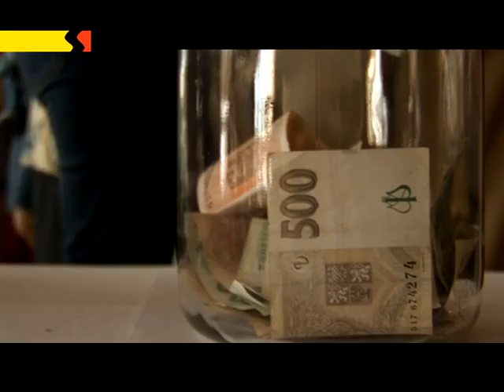Kyjov: Folklorní soubor Kyjovánek vyrazí na Taiwan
Až na daleký už zanedlouho Thaiwan vyrazí kyjovský folklorní soubor Kyjovánek. Účasti v mezinárodním festivalu předcházel benefiční koncert v sále domu kultury, z jehož dobrovolného vstupného bude finančně náročná akce podpořena.